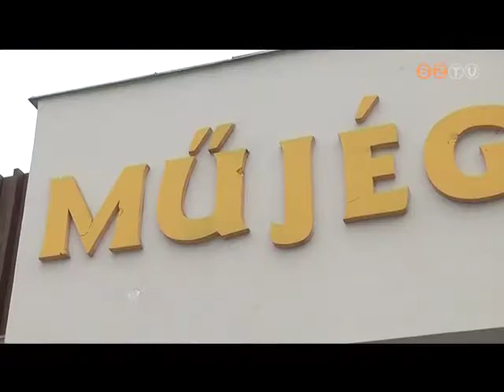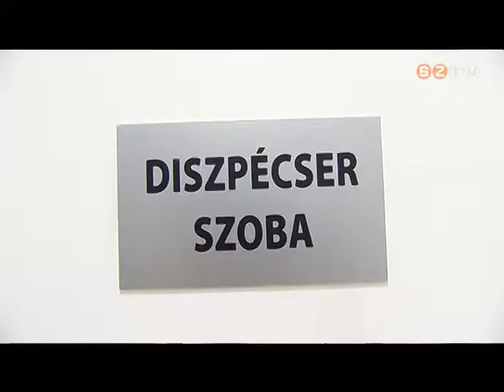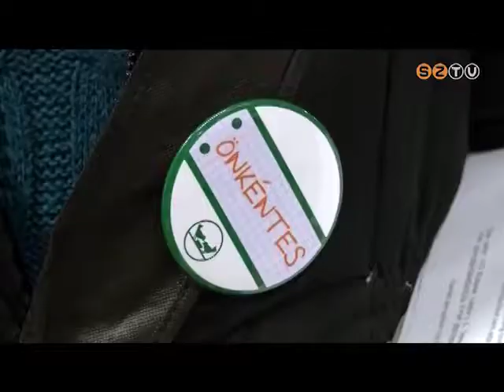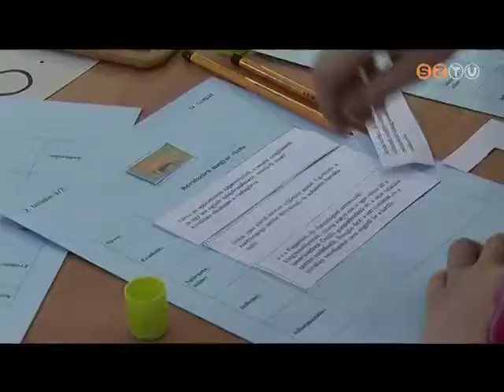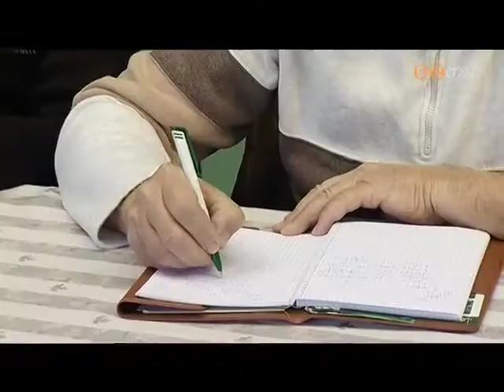Híradó - 2014. november 28.